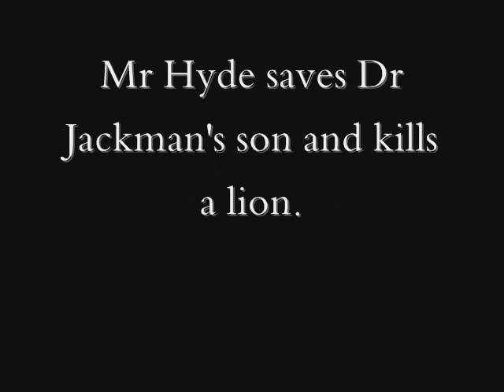Hyde Kills a Lion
From the BBC's new series 'jekyll' - one of the best Hyde-moments so far.